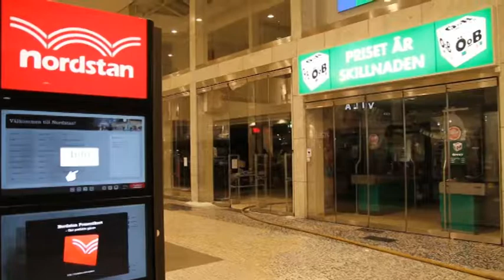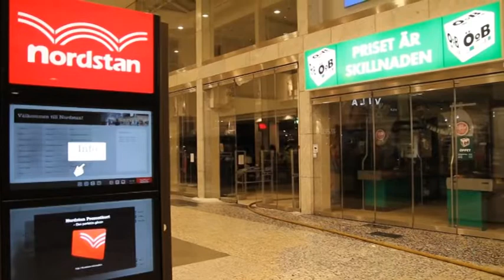111211_BrandNordstan.mp4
En storbrand hotade affärscenrumet Nordstan i Göteborg på söndagsmorgonen. Det började brinna i en klädaffär tidigt på morgonen. Branden hotade att sprida sig tillnärliggande butiker. Tack vare en stor insats från Räddningstjänsen kunde branden snabbt slås ner. Eftersläckningsarbetet kommer att ta några timmar. Delar av Nordstan kommer att vara avspärrat under denna tiden.